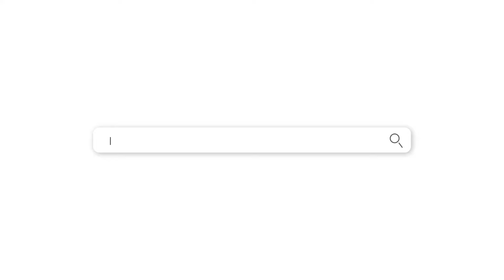CERAMIKA Eurofirany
Specjalnie dla naszych klientów zainteresowanych niebanalnymi dekoracjami swojego domu, przygotowaliśmy wyjątkowe kolekcje ceramiki ozdobnej. Wśród nich znajdują się propozycje dla każdego, kto poszukuje nietuzinkowych rozwiązań w dekoracji mieszkania. Proponowane przez nas linie ceramiki artystycznej to rozwiązania na każdą porę roku, do każdego wnętrza i dla każdego gustu.
Dopasuj kolekcję do swojego wystroju w naszym sklepie internetowym z ceramiką dekoracyjną!